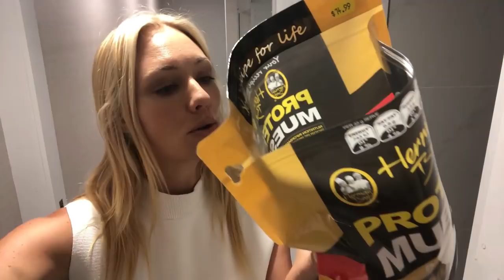FRUGAL FEBRUARY VLOG || DAY 7 & 8 I BLEW PART OF MY BUDGET & AM HAPPY! || SugarMamma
The $1,000 Project Book

You can book an in person or Skype consultation with SugarMamma

The Sugar Budget App can be purchased here